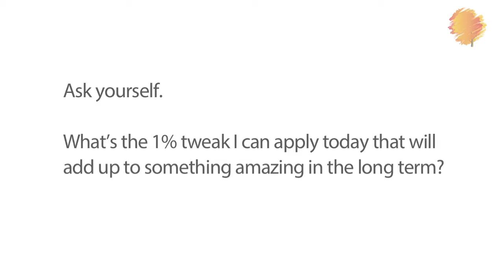Feeling Trapped ? | Sheila Ram Mohan | Best Life Hacks | Lumiere 24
One of the really eye opening movies that I saw revolves around a magic rodent that can predict the future…the strangest holiday that I have heard about , Groundhog Day…In this movie, Bill Murray’s character is stuck in Groundhog Day and has to re-live the day over and over again. It is one of those comedies which seem entertaining on the surface, but as you watch it, plenty of lessons jump out.
This episode looks at what was my biggest lesson from this movie…being trapped in situations and how to stop the cycle…

In the movie, Bill Murray will ALWAYS wake up the next day in the same bed re-living the same day. Even if he gets busted robbing the bank or drives off a cliff or electrocutes himself with a toaster in the bathtub, he wakes up the next day. There seems to be no escape.
How many of us have been trapped in situations like this, where no matter what we did, we couldn’t pull ourselves out from some endless cycle?
Most people drag themselves through the same daily rituals and routines, listening to same garbage on the radio or TV, complaining about the same things, commenting on things that don’t matter, going through the same conflicts at home , office, whining, stuck in dead end jobs or relationships, sometimes bored out of their skulls….so monotonous that they can predict their next day and next day and next day…hoping for the best but not doing anything to change it.

Know anyone like that? May be intimately?:)

In the film, Phil’s tries to bypass the situation by killing himself, but doesn’t work out either. Giving up, of course, doesn’t solve the problem.

The lesson was clear:. I realised that we will permanently remain trapped unless we focus on making those tiny deliberate tweaks and improvements every single day….every single day !
The Japanese even have a name for it Kaizen. Look out for the fantastically simple tool to get unstuck.

Need help getting unstuck?